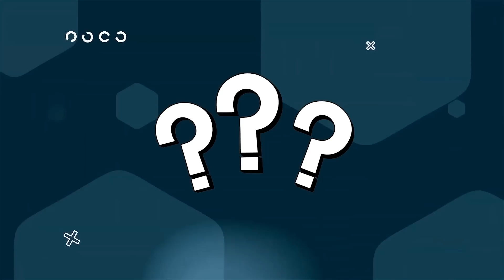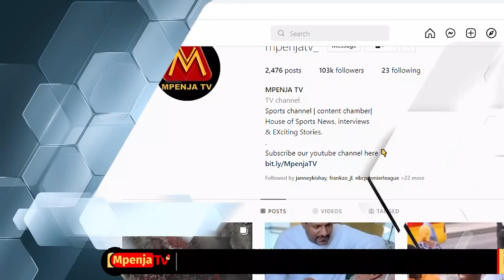USIFANYE MCHEZO NA AZIZ KI/YULE INONGA HAMNA KITU/MSIKIE KELVI MPENJA JR.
Leo August 13, 2022 Unapigwa Mchezo Wa Ngao Ya Jamii Baina ya Watani wa Jadi wa Soka la Tanzania Yanga Na Simba Mechi Inayochezwa Uwanja Wa Benjamin Mkapa Dar es Salaam

MpenjaTV Imefika Na kukita Kambi Katika Viunga Vya Dimba la Benjamin Mkapa Kukuletea Kila Tone la Jambo linachomoza kutoka Hapa